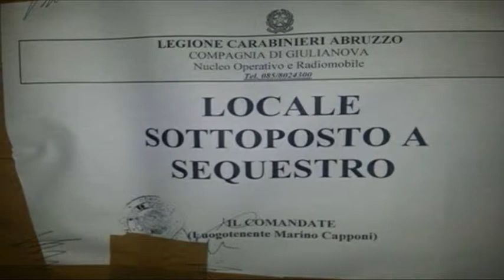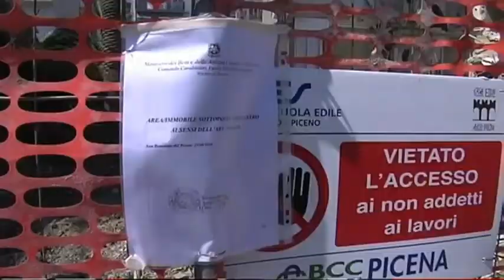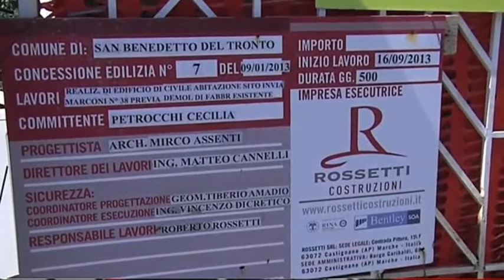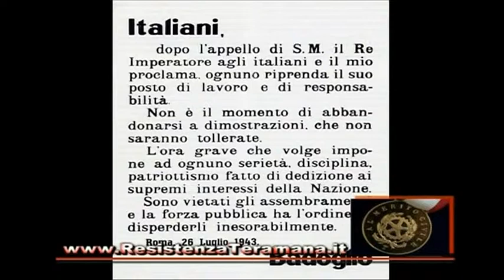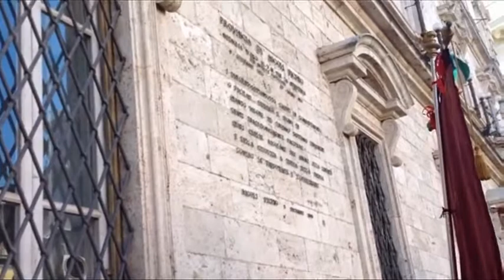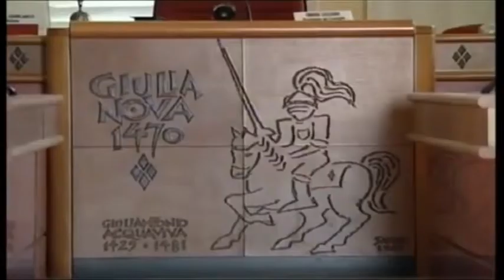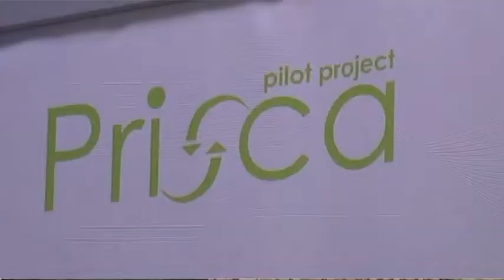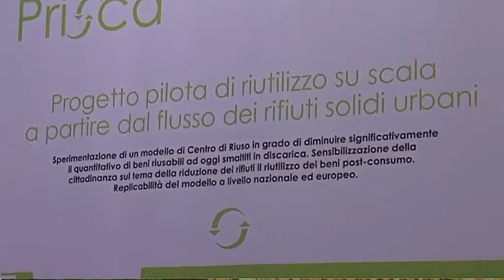J NEWS del 25 Aprile 2014